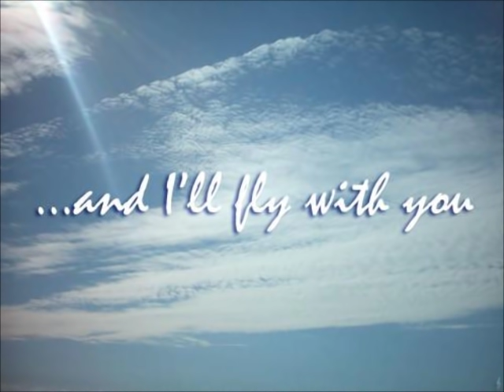I'l Fly With You (Original)